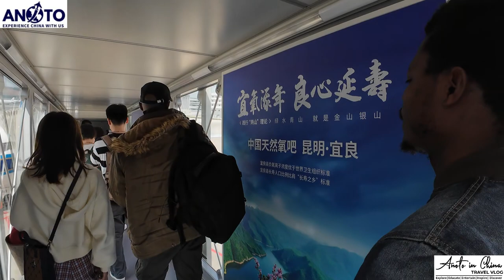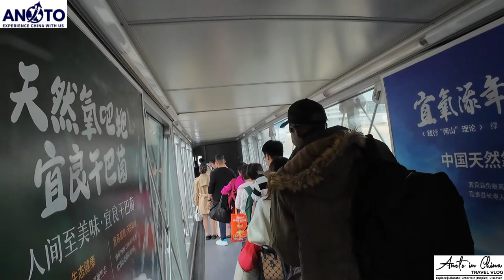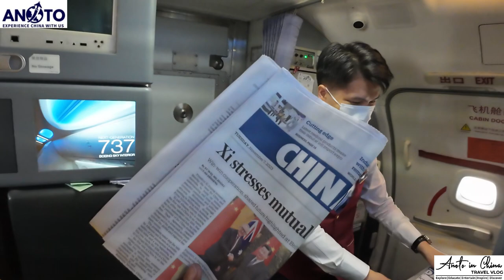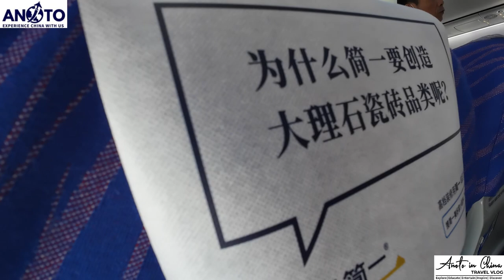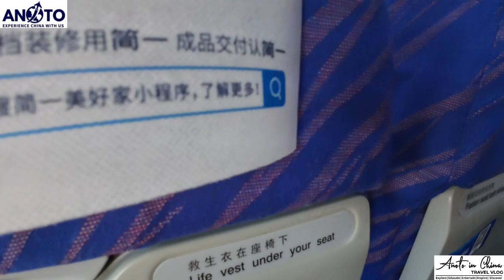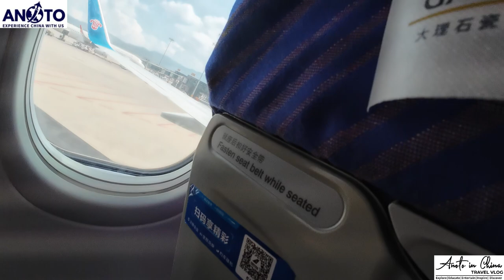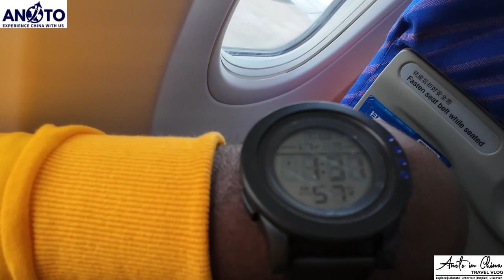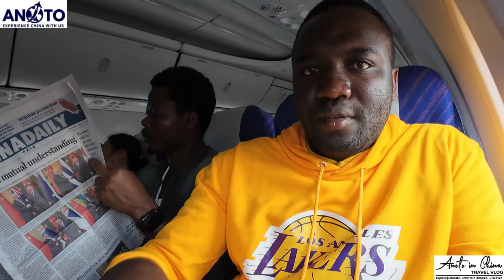BOARDING MY FLIGHT FROM KUNMING TO GUANGZHOU| CHINA